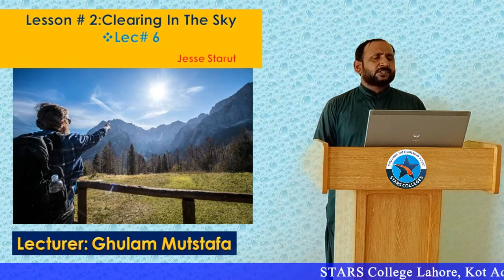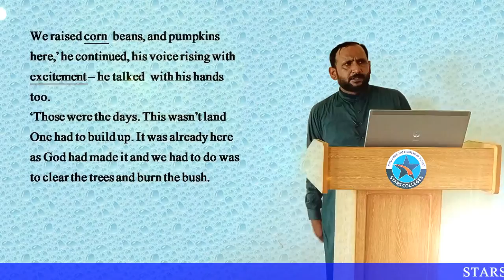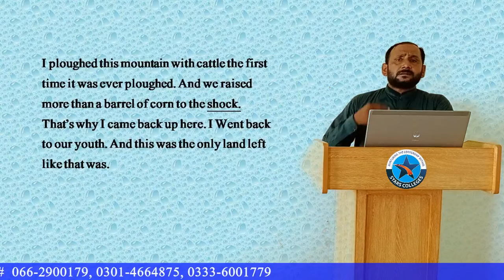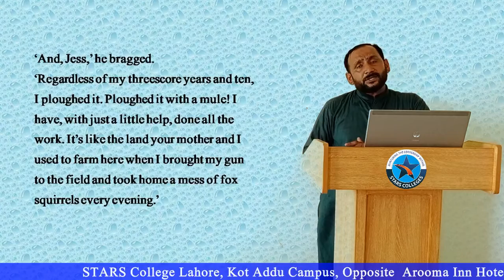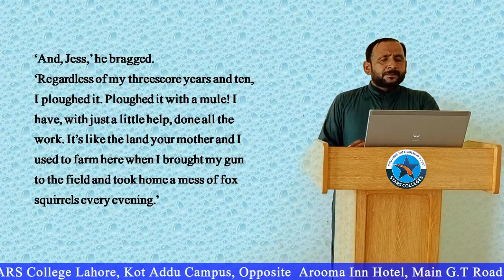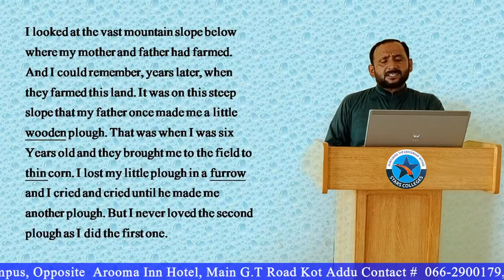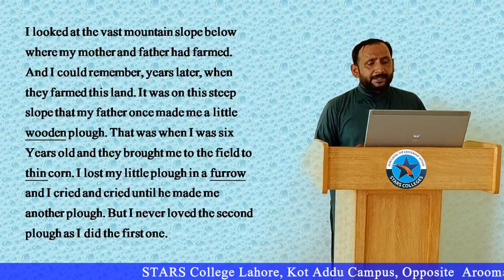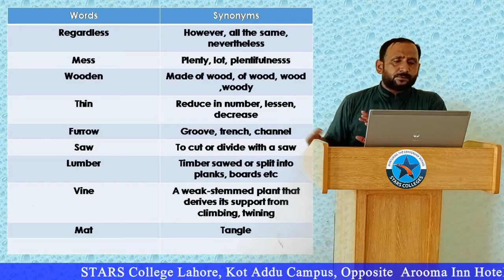Lesson #2 Lec #6 | Clearing in the Sky | 1st Year English